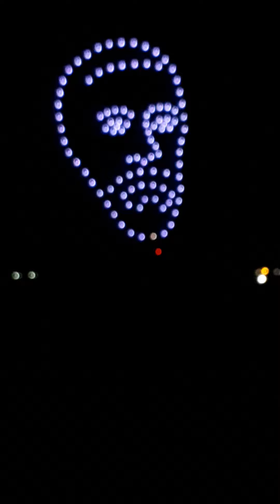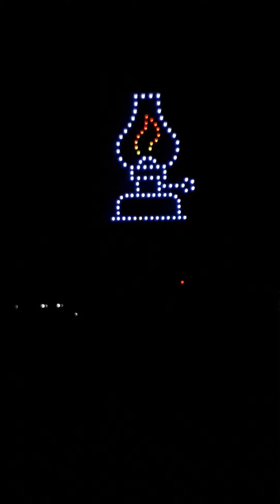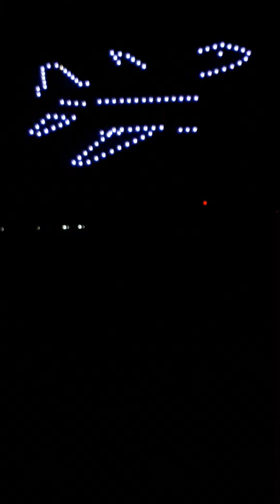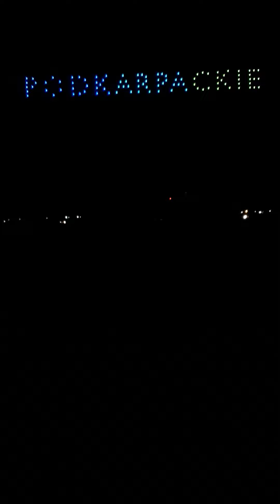100 dronów nad Krosnem